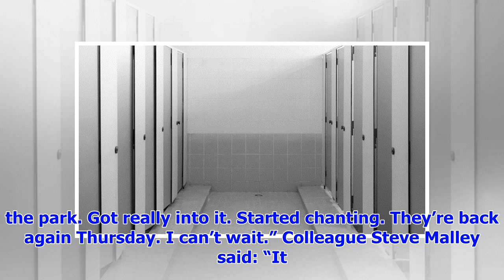Man proud of ability to watch any game of football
A FOOTBALL fan has proudly proclaimed that he can watch literally any game of football, from the Cha...